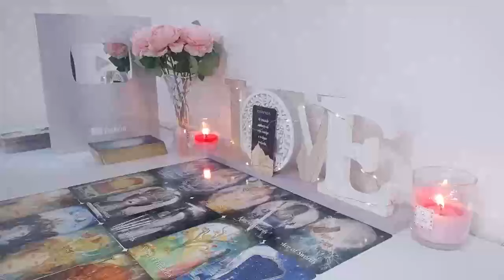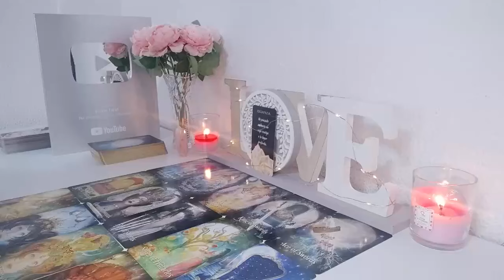LEO ‼️ TODAY WILL BE YOUR LAST DAY😱 PAY ATTENTION TO THE PHONE 🚨📞 JULY 2024 TAROT LOVE READING